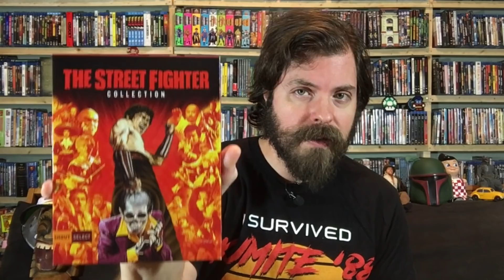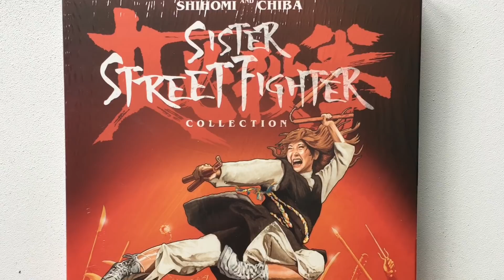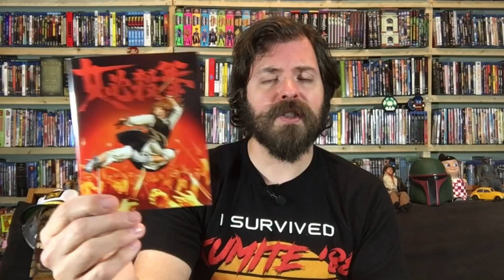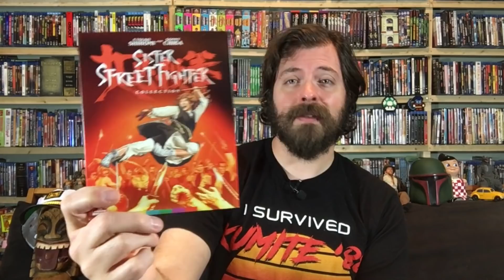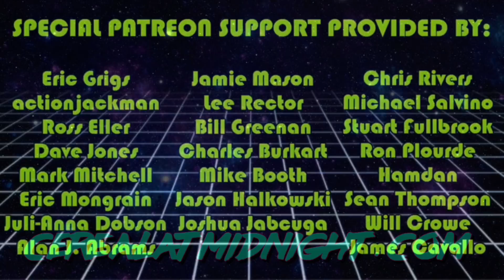Sister Street Fighter Collection Blu-Ray Review (Arrow Video)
Hot on the heels of The Street Fighter Collection comes the Sister Street Fighter Collection! Now all four Toei films starring Etsuko Shihomi (aka Sue Shiomi), Sonny Chiba's real-life protege and student, are available in stunning HD from Arrow Video! We'll dig into the films themselves, explore the special features, and celebrate these martial arts movies and their place in movie history.

Be sure to check out Cereal At Midnight's review of Shout Factory's THE STREET FIGHTER COLLECTION